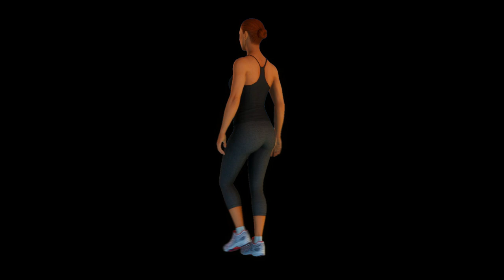Animation 4K Video Footage - Animation Abstract Background | Free Stock Video Footage HD 4K